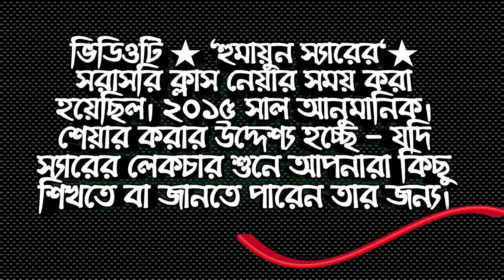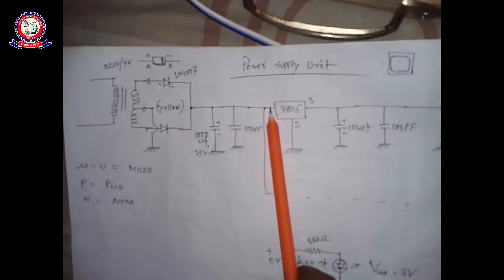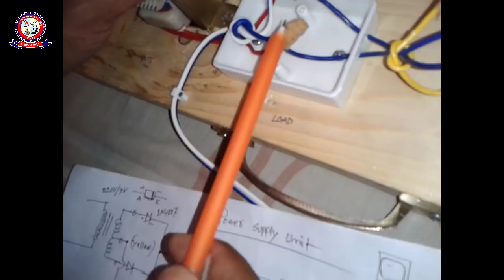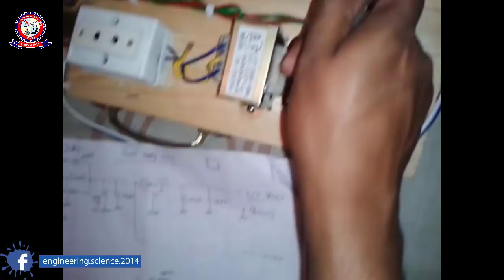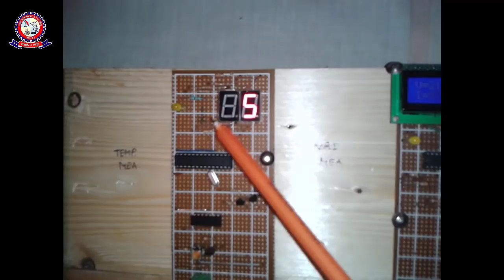Advance Data Logging Process by using Microcontroller Lecture by Sir MD Humayun Kabir